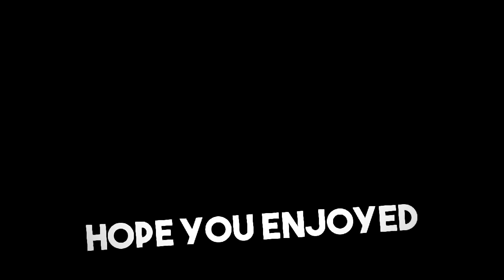EVERYTIME!!!!!!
PSN : JarvisDavis1